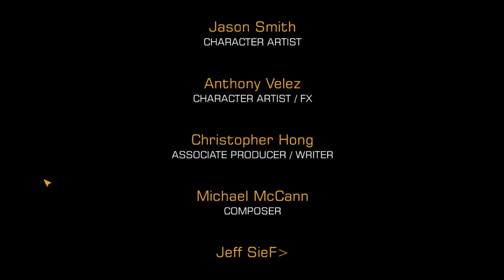Deus Ex:The Fall-Episode 13(Final)- BOOP!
Cook me up a like and a sub if you enjoyed, please :) It would help me out a lot. Thanks!
Like AwesomeZantis on Facebook!